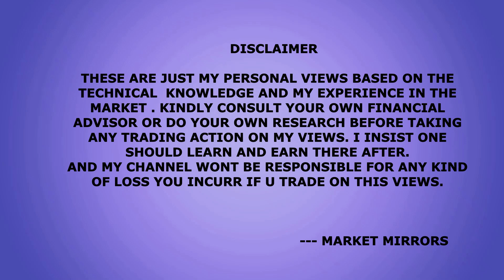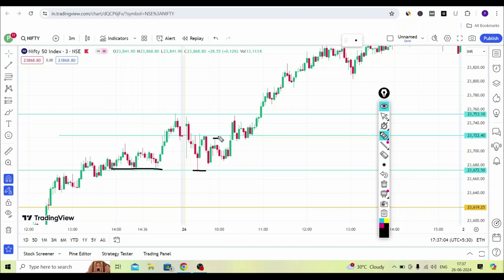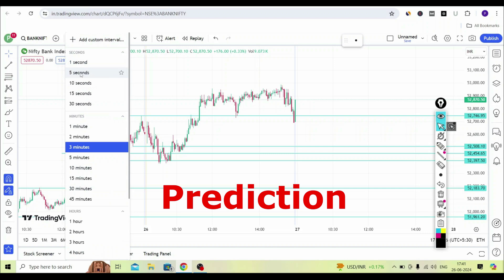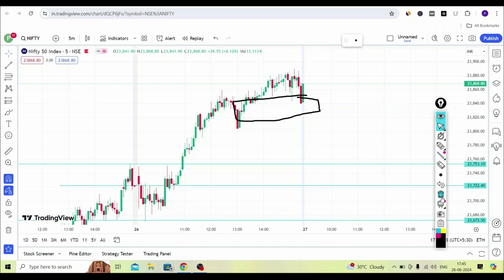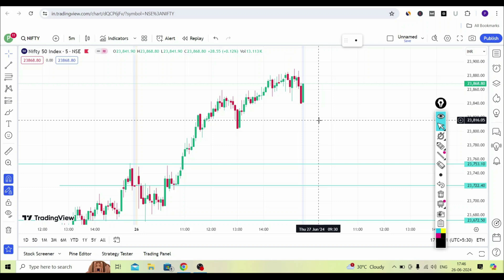Nifty Prediction I Banknifty Prediction for Tomorrow 27 June 2024 I Operator Trading Strategy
we will discuss about  Nifty Banknifty Prediction  in this video for 27 JUNE      2024

                                                                               --- MARKET MIRRORS

Best Intraday Stocks  & Nifty Banknifty Prediction For ( 20 JUNE    2024 ) Analysis

Stocks for tomorrow - 27 JUNE 2024

nifty analysis
banknifty analysis
stocks analysis
Banknifty Prediction
market trader
banknifty option for tomorrow
Nifty Prediction
stocks analysis
tomorrow share market tips
market tomorrow